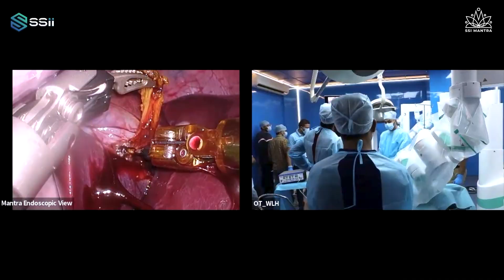2nd Successful Telesurgery Animal Trial | SSi Headquarters | WLH Hospital | SSi Mantra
The second telesurgery, animal trial, using the SSI Mantra Surgical Robotic System was conducted  in India. This groundbreaking surgery took place between the SS Innovations Headquarters and the esteemed World Laparoscopy Hospital, spanning a distance of 5 kilometers in Gurugram, Haryana, using the seamless connectivity of airtel network. A consortium of six complex procedures, including Robotic CABG, Hysterectomy, Cholecystectomy, Liver Resection, Gastrojejunostomy and Cystectomy, were expertly performed.

The surgeries were performed under the guidance of Dr. Sudhir Srivastava, MD, Chairman of SS Innovations, and the expertise of Dr. Sudhir Rawal, Medical Director and Chief of Uro-Genital Oncology at the Rajeev Gandhi Cancer Institute and Research Centre in Rohini, alongside a team of distinguished doctors, Dr. Somashekhar S P, Chairman-Medical Advisory Board, Aster DM Healthcare- GCC and India, Dr. Phillipe Abreu, MD, PhD, MSc, MBA, FACS, Dr. vandana jain, Dr Ashish Khanna, Rajeev Gandhi Cancer Institute and Research Centre, Rohini, Delhi, Dr. Raj Gajbhiye, Dean, GMC Nagpur, and Dr Nitin Kumar Rajput.

With the second successful telesurgery on an animal, SSI has established itself at the forefront of innovation, heralding a new era of superior healthcare delivery. As the journey towards telesurgery on humans progresses, SS Innovations remains committed to breaking geographical constraints and providing quality healthcare for all.